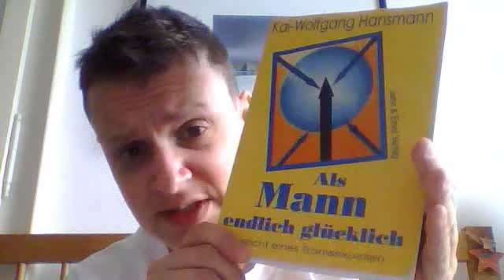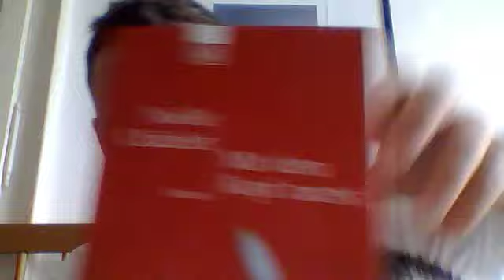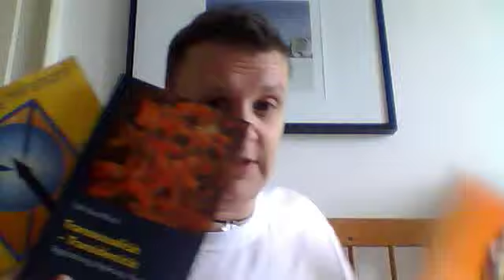Buchinfos zum Thema Transsexualität - SAM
im Video gibt es ein paar Hänger aber der Ton ist durchgängig und es läuft auch alleine weiter :) sorry!!